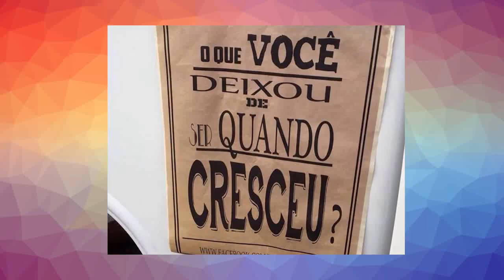MANHÃ TOTAL - Bate papo com o filósofo Mário Cortela